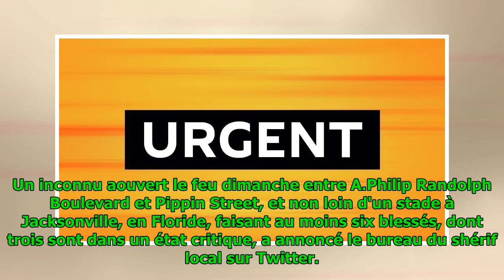Fusillade en Floride: plusieurs blessés, le tireur en cavale